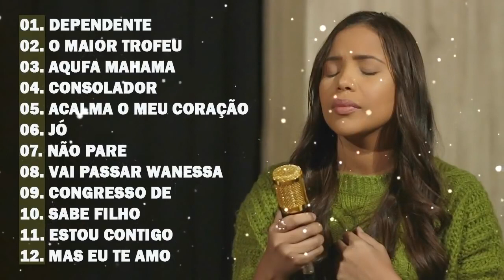Amanda Wanessa - 1 Hora de Louvor PÁSCOA - Amanda Wanessa Linda Voz Honrando O Senhor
Ouvir o barulho da chuva caindo, ao lado do barulho da água corrente sempre faz as pessoas se sentirem mais relaxadas e confortáveis, como se estivessem relaxadas por natureza, aos poucos nos fazendo dormir bem.

Os cientistas descobriram que os sons da natureza, como o som da chuva caindo ou o som da água corrente ... são quase como um tipo de som chamado "ruído branco": o som é feito pela combinação de todos os sons. que os humanos podem ouvir

Quando um ruído o acorda, não é o barulho que o mantém acordado, mas o súbito aparecimento de ruído que chama sua atenção e o acorda.

Se você dorme com o som da chuva, o ruído branco pode criar um efeito de "encobrimento", fazendo com que as pessoas subestimem o ruído, ajudando a encobrir muitas mudanças sutis que elas não conseguem perceber.
Vamos fornecer-lhe créditos adequados ou remover o vídeo se você exigir.
◢Por favor, compartilhe esta mistura em sites sociais (Facebook, Google +, Twitter, etc) para mais pessoas poderiam ouvi-lo!